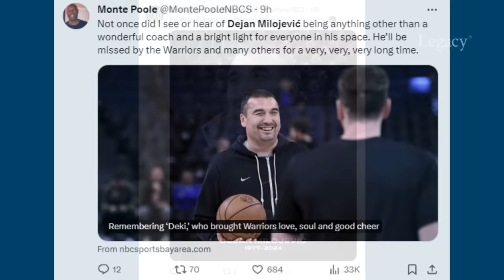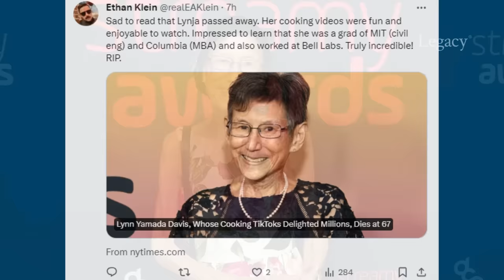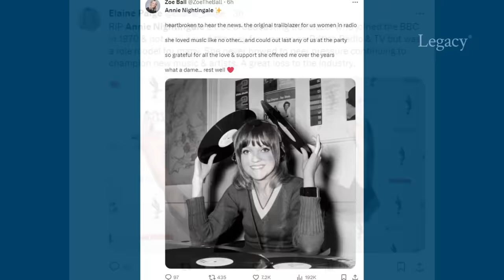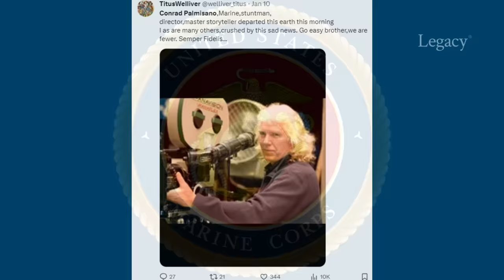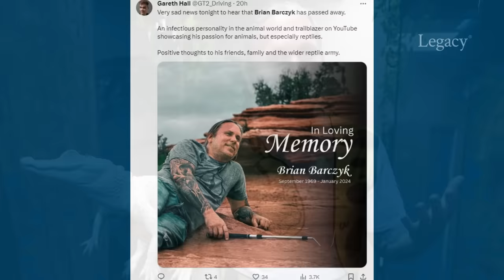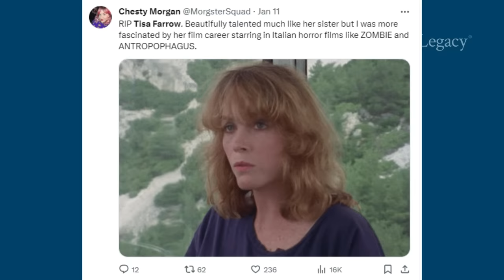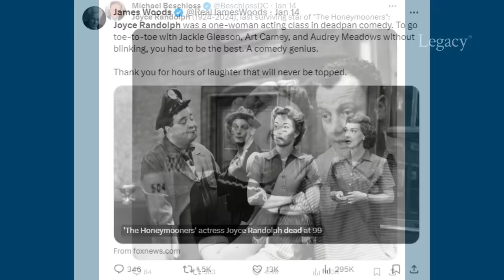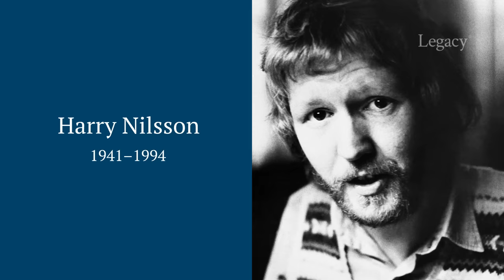Who Died: January 2024 Week 3 | News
January 2024 Week 3 (2024 Episode 3)
This video features Golden State Warriors assistant coach Dejan Milojević, New Orleans Saints linebacker Ronald Powell, “All My Children” actor Alec Musser, “Days of Our Lives” star Bill Hayes, TikTok “Cooking with Lynja” star Lynn Yamada Davis, rockabilly guitarist and songwriter Larry Collins, New York Mets shortstop and coach Bud Harrelson, pioneering BBC radio DJ Annie Nightingale, Oprah Winfrey’s makeup artist Reggie Wells, civil rights figure Elmore Nickleberry, stunt performer Conrad Palmisano, pioneering journalist Ruth Ashton Taylor, four-time Pro Bowl pick Norm Snead, YouTube reptile expert Brian Barczyk, “Seinfeld” actor Peter Crombie, “Game of Thrones’ Costume designer April Ferry, “Footloose” and “Love, American Style” actress Lynn Marta, Pulitzer-winning TV critic Tom Shales, Cajun and country music singer and songwriter Jo-El Sonnier, actress and model Tisa Farrow, trailblazing surgeon Roy Calne, Brazilian soccer icon Marió Zagallo, “P.D.Q. Bach” composer Peter Schickele, and “The Honeymooners” star Joyce Randolph.